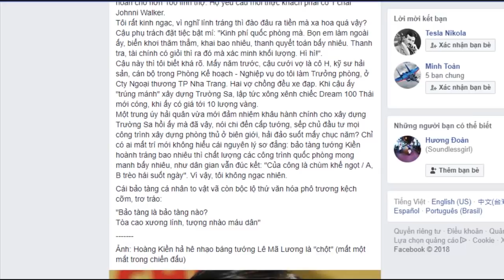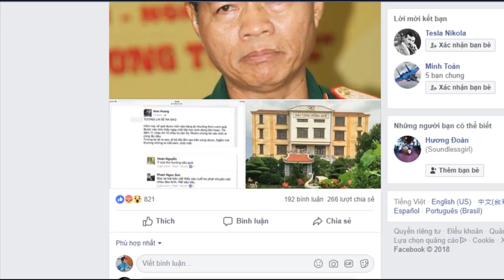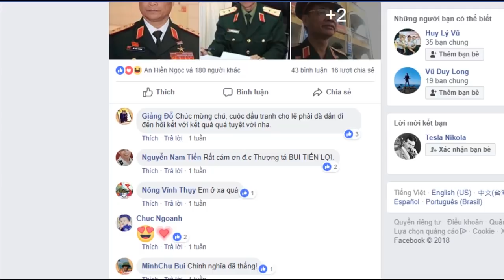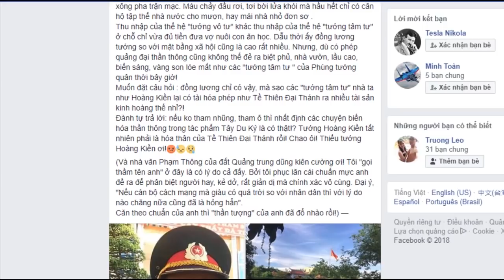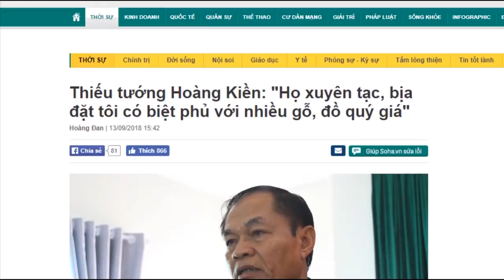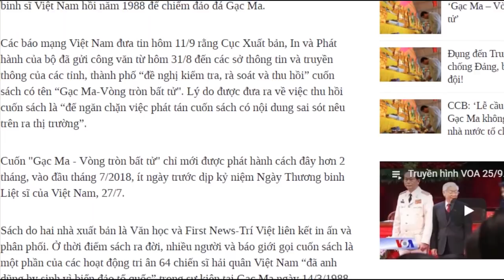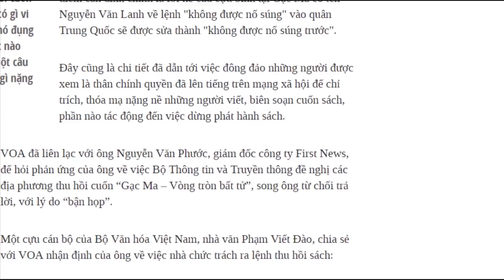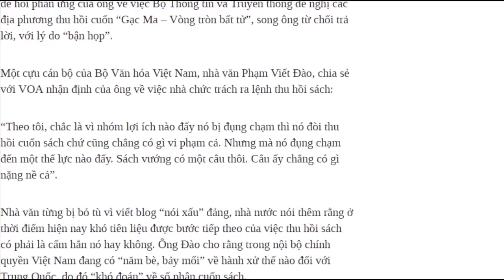Gạc Ma-Vòng vèo bất tận!